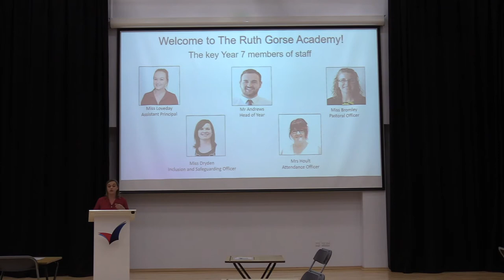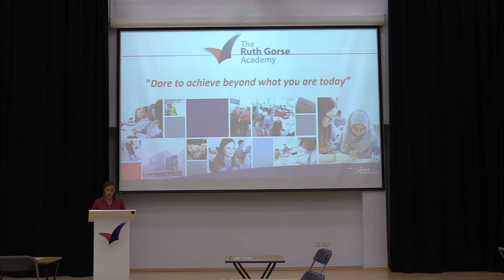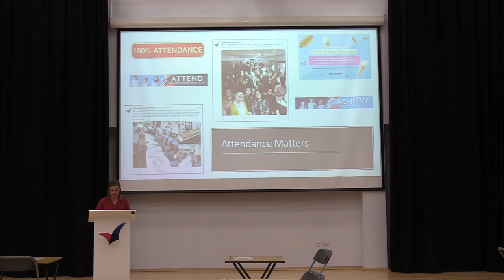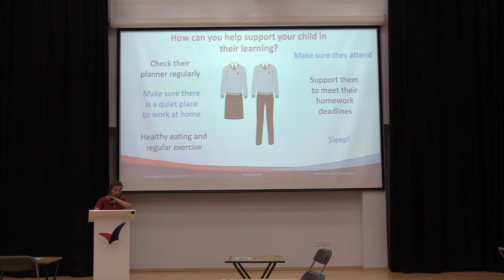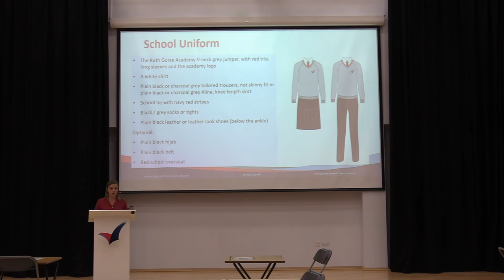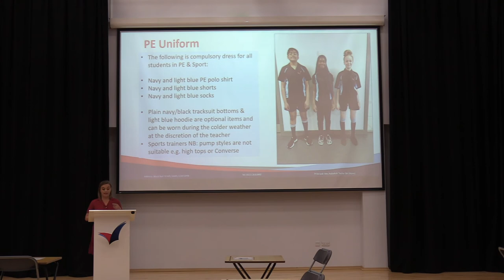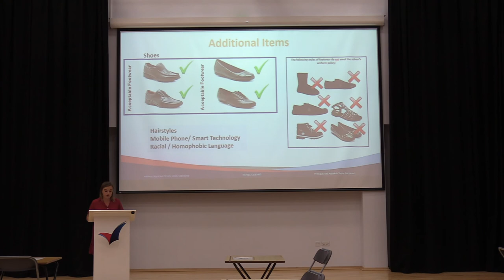Assistant Principal Transition Presentation